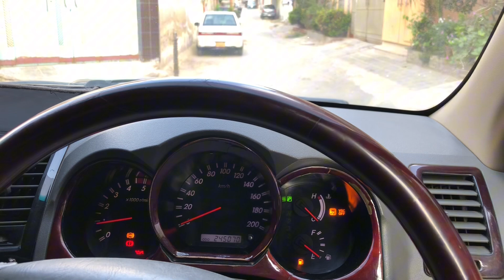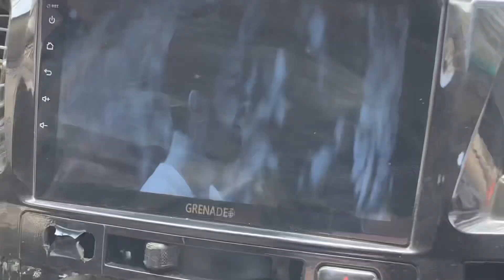LONG TRIP IN VIGO😱|EXAM DAY💕